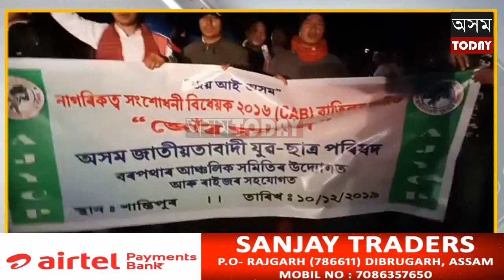বোকাজানৰ ৰাজপথত জোঁৰ সমদল ৷